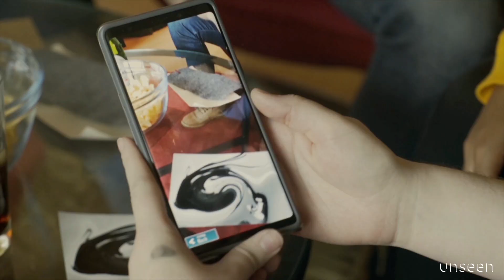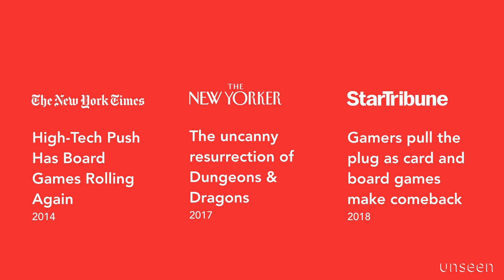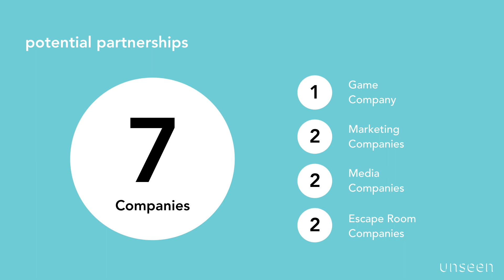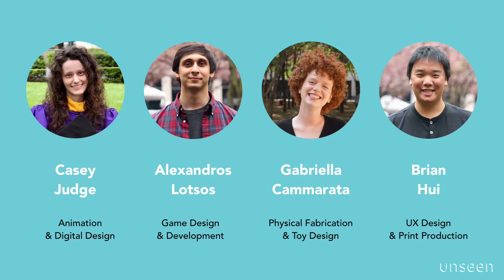XR Startup Bootcamp Demo Day: Unseen Media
Unseen Media
NYU Tandon School of Engineering
Acacia (Casey) Judge, Alexandros Lotsos, Gabriella Cammarata, and Brian Hui

In September 2018, NYC Media Lab launched the XR Startup Bootcamp, an intensive, 12-week accelerator program with 10 early-stage startup teams. Teams were selected from the Lab’s consortium of NYC-based universities—including NYU, Columbia, CUNY, The New School, and Pratt Institute—and are focusing on customer discovery and market validation for startup concepts leveraging virtual, augmented and mixed reality technology as well as voice interfaces. The accelerator will conclude with lightning pitch sessions and interactive demonstrations on November 29th, 2018 at NYC Media Lab’s annual Exploring Future Reality conference at NYU Kimmel Center.

Unseen Media is focused on using the latest immersive technologies to create compelling in-home and location-based narrative entertainment experiences.